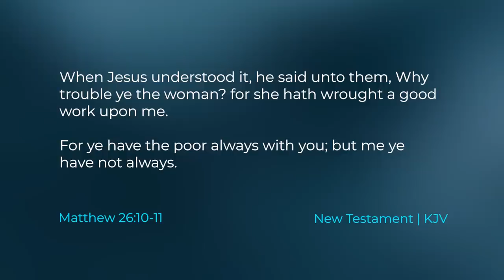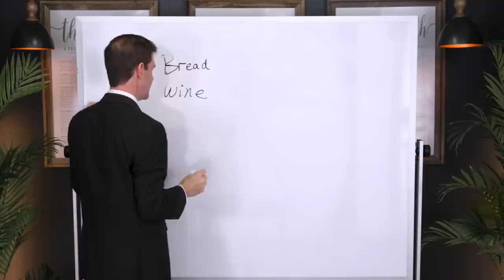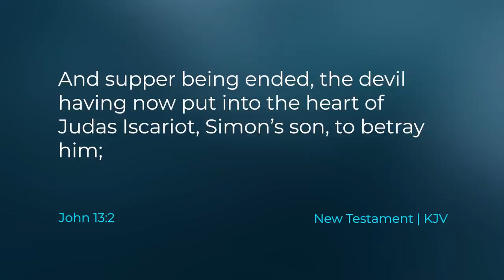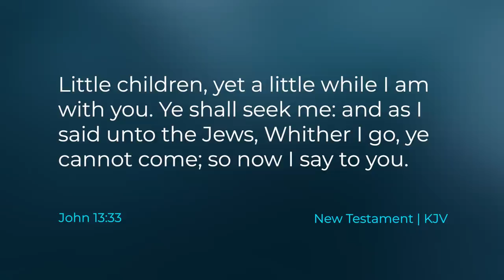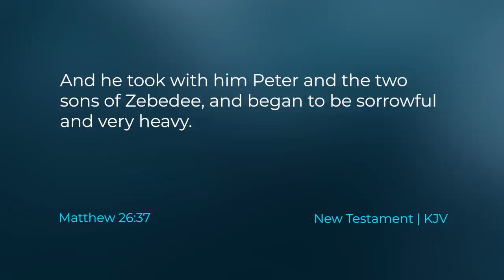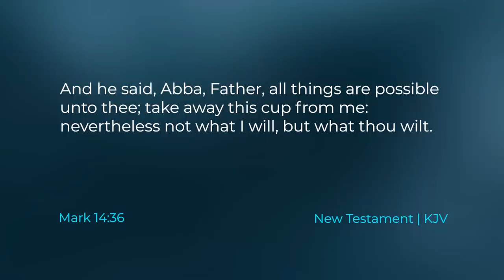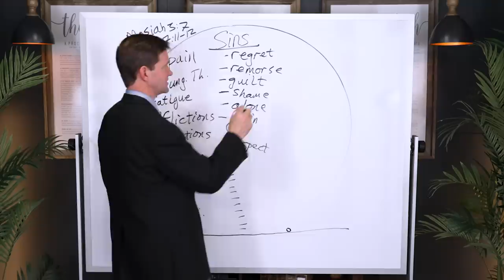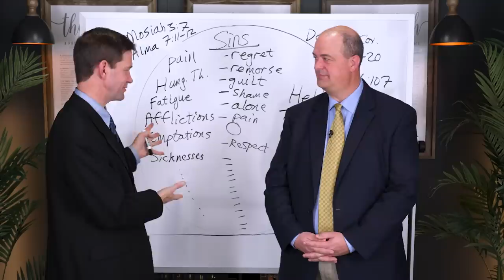Matthew 26; Mark 14; John 13 | May 29 - Jun 4 | Come Follow Me Insights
This program is intended to be used as supplementary material to the Come, Follow Me Program by the Church of Jesus Christ of Latter-day Saints. This weeks episode correlates with the dates of May 29 - Jun 4, 2023.
Additional Editors and Production Crew: Camden Harwood and Zander Sturgill.
Transcriptions and Subtitles: Carol Jones.

Nearer My God to Thee arranged and orchestrated by Benjamin Griffin and can be accessed
0:00 Intro/Jesus is anointed by woman
3:10 Last Supper (Sacrament)
15:06 Bread and Wine (Sacrament)
25:41 John's view of Last Supper (Feet Washing/Passover Meal)
33:09 Why Judas betrayed Jesus
39:21 Intro to olive press
45:27 Taylor and Tyler in Israel showing real olive press
49:52 Going to Gethsemane
55:12 Suffering in Gethsemane
1:03:49 Doctrinal perspectives into Christ's suffering
1:07:22 "Nevertheless"
1:08:37 The crushing weight of the Atonement
1:21:42 Testimonies/Conclusion